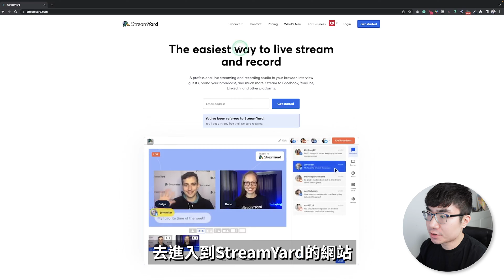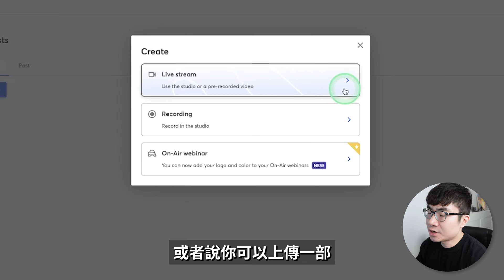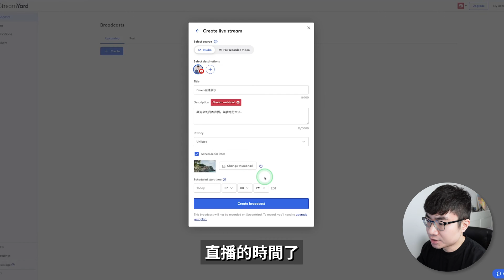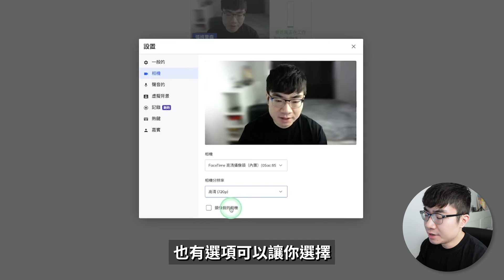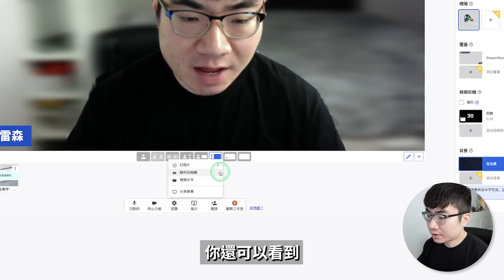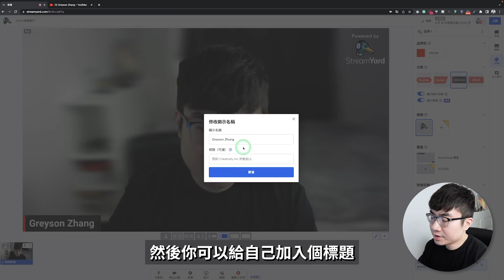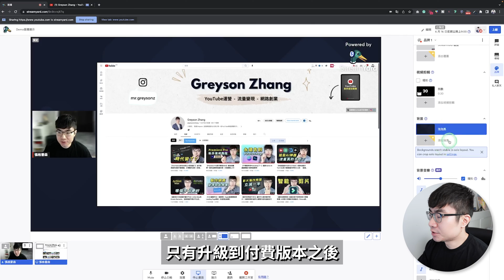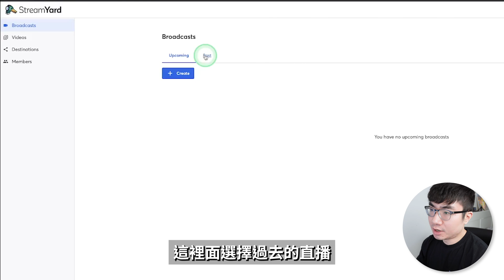【如何在YouTube上直播2023】最簡單的方法！StreamYard直播軟體使用教程（支持多平台同時直播）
如果你想尋找一種簡單的方式在YouTube以及其他的社交媒體上直播，同時還可以利用直播中一些酷炫功能。那麼你一定要去使用StreamYard.在這期影片裡面，我會介紹如何用StreamYard在YT上直播，添加品牌標識，加入酷炫的轉場效果等等。

時間軸：
0:00 介紹
0:28 免費註冊
1:00初始界面
1:56創建直播
3:29直播設定
6:11直播工作室